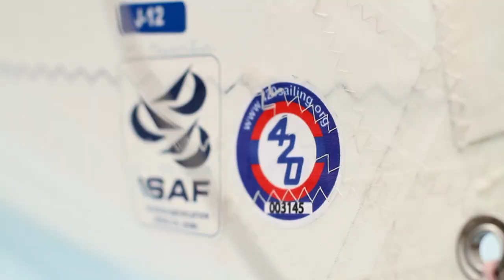2015 International 420 Class Australian Championships.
Want a video like this for your class or regatta?

The 420 National championships held at Fremantle Sailing Club will be remembered by all involved as it had incredible sailing conditions and a great vibe. The Weather was fantastic and the regatta was run professionally. Thanks to all involved!